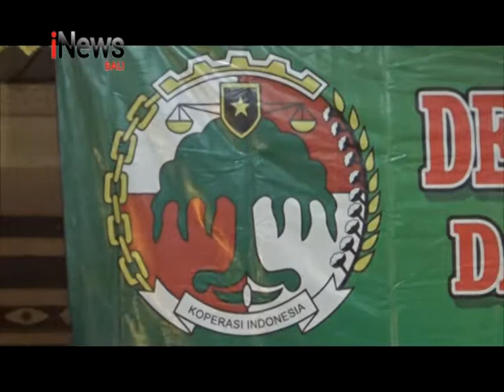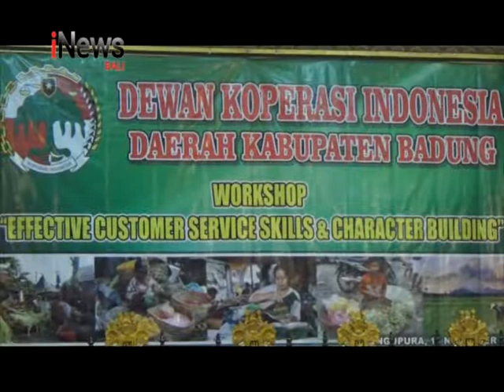INEWS BALI - WORKSHOP CUSTOMER SERVICE DAN PEMBANGUNAN KARAKTER UNTUK KOPERASI DI BADUNG